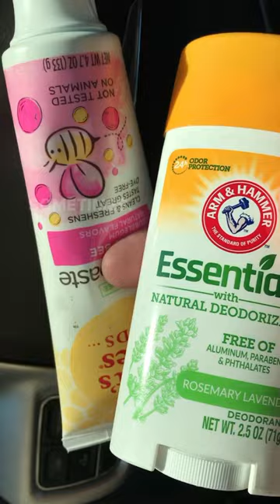Thing I Keep in my Minivan as a Mom of 4